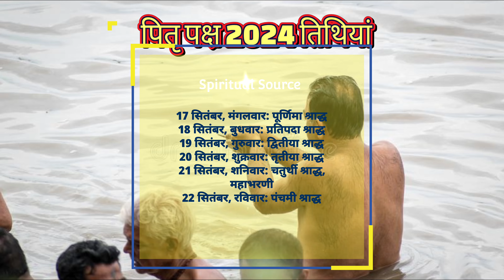Pitra Paksh Kab Se Shuru Hai 2024 | Shradh Paksha 2024 | पितृ पक्ष श्राद्ध पक्ष कितनी तारीख से है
इस चैनल पर आपको सनातन धर्म से संबंधित, पूजा पाठ से जुड़े व्रत और त्योहारों की जानकारी दी जाती है। जीवन की समस्याओं से निजात दिलाने और जीवन को सुखी बनाने के बहुत ही सरल और अचूक उपाय बताए जाते हैं। धर्म और ज्योतिष से संबंधित जानकारी दी जाती है। वास्तु टिप्स और जीवन को सुखी बनाने वाले सरल उपाय बताए जाते हैं। धार्मिक स्थलों से जुड़े रोचक तथ्य से आपको अवगत कराना है।

तिलक लगाने के बाद चावल के दाने क्‍यों लगाए जाते हैं | Why We Use Rice In Tilak | Tilak Ke Niyam

You can also follow on Facebook @spiritualsource3